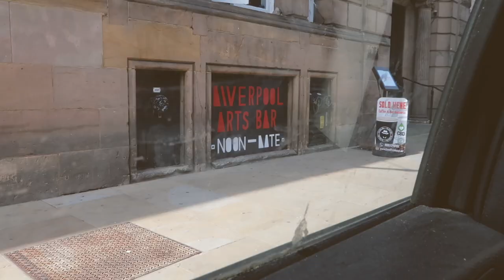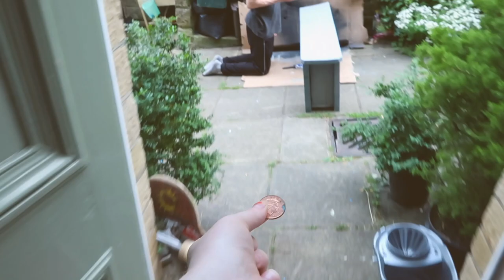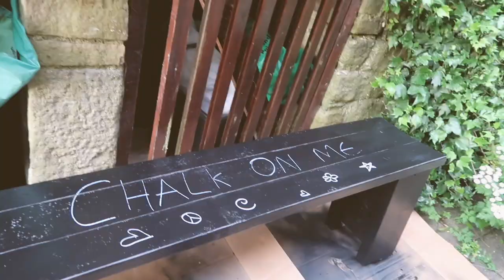LIVERPOOL ARTS BAR & DIY BENCH MAKING | Weekend Vlog | Ella Copperthwaite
This weekend I visited my brothers new bar in Liverpool and we diy flipped a bench into a place for the kids on our street to get arty!